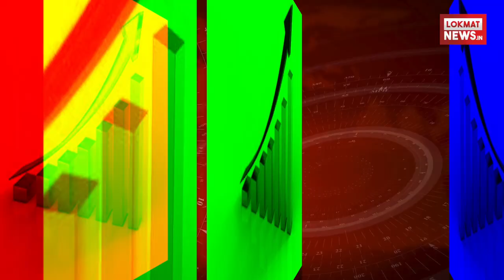जानिए क्या होता है पकड़वा विवाह । किस क्षेत्र में होते है ऐसे विवाह | Lokmat Hindi News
सरकारी आंकड़ों के मुताबिक, शादी के लिए लड़कों को अगवा किए जाने (पकड़वा विवाह) के मामले में बिहार देश में पहले स्‍थान पर है. पिछले 5 साल से इस अपराध का ग्राफ लगातार ऊपर ही चढ़ता जा रहा है.इस गणतंत्र दिवस से ठीक पहले बिहार में दहेज प्रथा और बाल विवाह के खिलाफ जागरूकता पैदा करने के लिए मानव श्रृंखला बनाई गई. इन सामाजिक कुरीतियों के खिलाफ सरकारी अभियान के तहत लोगों का चेन बनाकर आगे आना ये बताने के लिए काफी है कि देश के बाकी हिस्‍सों की तरह बिहार भी इस बीमारी से ग्रस्‍त है. पकड़वा विवाह की कड़ी इन्‍हीं कुरीतियों से सीधे-सीधे जुड़ती है प्रदेश में हर साल कुछ हजार नवयुवक शादी के मकसद से अगवा किए जाते हैं. पकड़े जाने के बाद लड़की वाले इनकी जबरन शादी करा देते हैं. लड़के और उनके परिवारवालों पर इस शादी को 'मान्‍यता देने' का दबाव बनाया जाता है.कई बार इस तरह बनाई गई जोड़ि‍यों की शादी आगे चलकर कामयाब हो जाती है, लेकिन कुछ मामलों में ये शादी दोनों ही पक्षों या किसी एक पक्ष के लिए गले की फांस साबित होती है.दहेज लेना और देना, दोनों कानूनन जुर्म है, ये सबको मालूम है.. ज्‍यादातर मामलों में दोनों ही पक्ष आपसी रजामंदी से लेन-देन करते हैं, इसलिए मामले कोर्ट-कचहरी तक नहीं पहुंचते. नतीजतन ये कुप्रथा चलती रहती है. पकड़वा विवाह को काफी हद तक दहेज प्रथा का साइड इफेक्‍ट माना जा सकता है